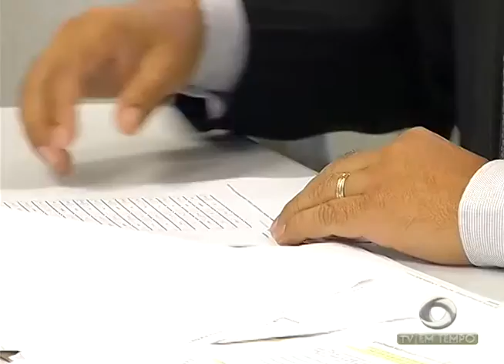BOLETIM EM TEMPO - MANHÃ (30.10.2015)